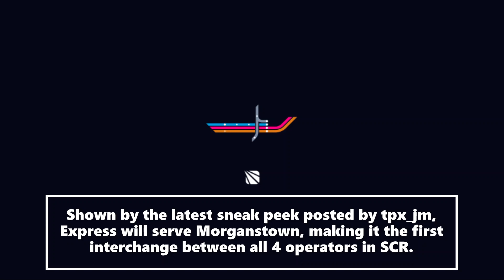SCR I Express To Morganstown I Now And Then I Ep2 (Stepford County Railway)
Thx!